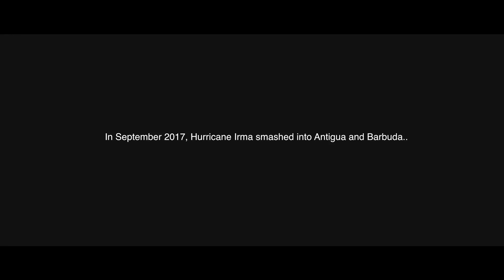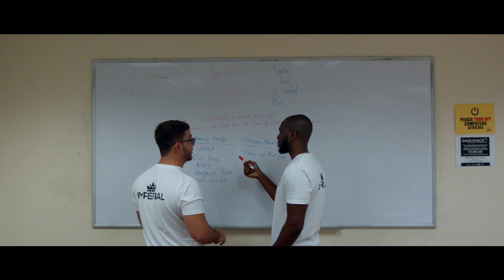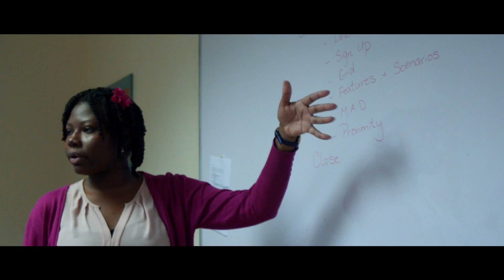Ocean Generation presents \\ Dadlihack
As the year began, oceangeneration traveled to antiguaandbarbuda to host our first ever Hackathon. We connected tech teams from around the world, to come together and build ideas to help small islands prepare, recover and repair from natural disasters, often made worse by climatechange - Along with education workshops, first hand experience of the devastation caused, and some world changing tech solutions, our trip was a huge success!

REFUSE.REUSE.RECYCLE

OCEAN GENERATION 2018.